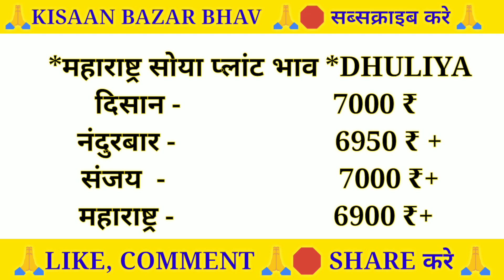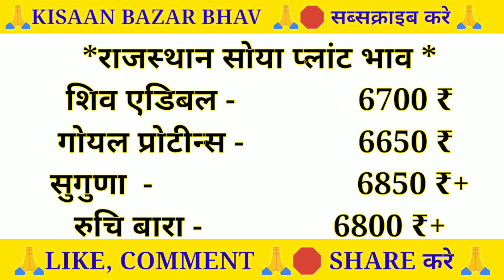सोयाबीन प्लांट भाव | Soya plant bhav Today | Soyabean bhav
सोयाबीन प्लांट भाव | Soya plant bhav Today | Soyabean bhav |Soya plant bhav

Solved quiery...